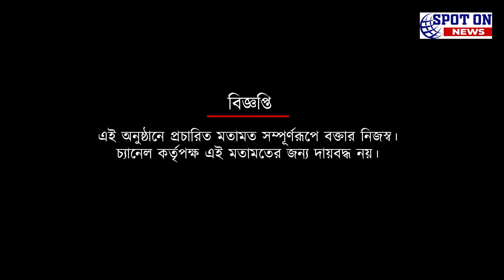রবিবারের বড় ম্যাচে রেফারি কে? রাহুল গুপ্তা ক্রিস্টাল জন কি আছেন? | Spot On News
রবিবারের বড় ম্যাচে রেফারি কে? রাহুল গুপ্তা ক্রিস্টাল জন কি আছেন?